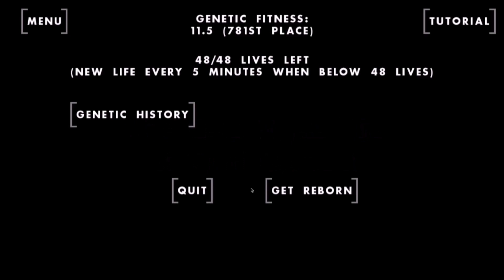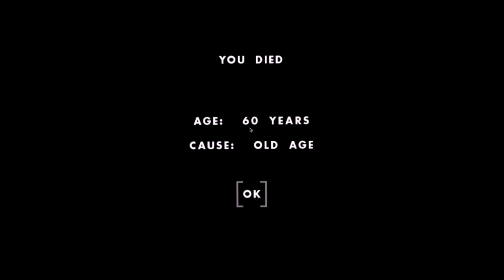The One Hour Life of Kimi Genest (One Hour One Life)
This video features footage from the game One Hour One Life.
Please be aware nudity is not censored after the first chapter of this video.

Dedicated to Hansel, Winsel, Lily and our Aunt.

Chapter One, Birth 00:00
Chapter Two, Friendship 01:12
Chapter Three, Auntie 03:10
Chapter Four, Growing 04:08
Chapter Five, A Happy Quirk of Fate 06:34
Chapter Six, Mothers 09:33
Chapter Seven, Legacy 11:48
Chapter Eight, The Dangers of Tribal Life 13:31
Chapter Nine*, Old Friends 15:14
Chapter Ten*,  Death 18:01